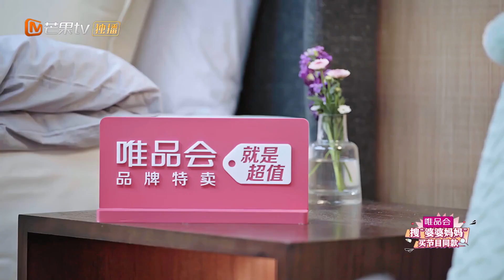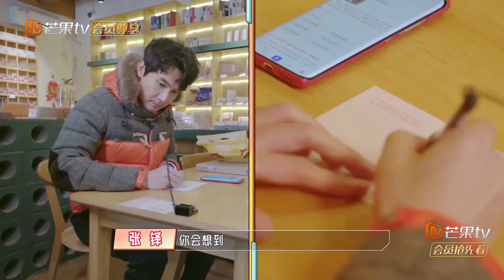【陈松伶张铎夫妇版】婆婆直言愧对陈松伶 陈松伶撒娇惊呆张铎 《婆婆和妈妈2》My Dearest Ladies S2 | MGTV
最亲的婆婆，也是最好的妈妈~家庭代际和谐促进真人秀《婆婆和妈妈2》暖心袭来！每周四18点芒果TV国际APP提前看： (IOS) (Android)
2月20日起，YouTube每周六晚上18点更新